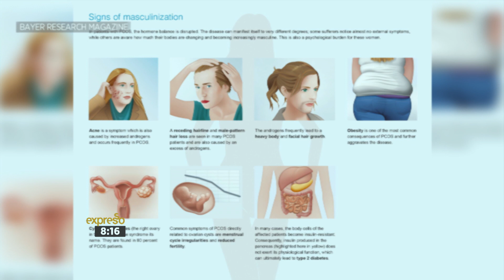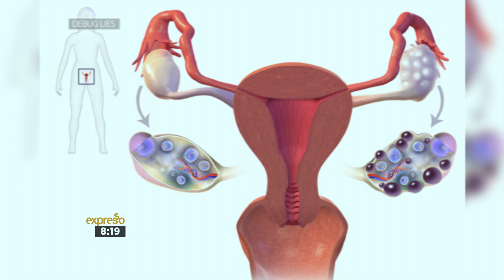Breaking down Polycystic Ovarian Syndrome: Lalla Hirayama and Dr Russell Cooper P1-2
The advancement of medicine and technology means that we are able to diagnose and works towards treatments of ailments that we didn't understand before. TV personality Lalla Hirayama is undergoing a battle with Polycystic Ovarian Syndrome, and is using her platform as a celebrity to help South African women who suffer with the hormonal disorder. She, along with her uncle Dr Russell Cooper, join Expresso to share about the exciting development they are bringing to the country in order to address the problem in South Africa!